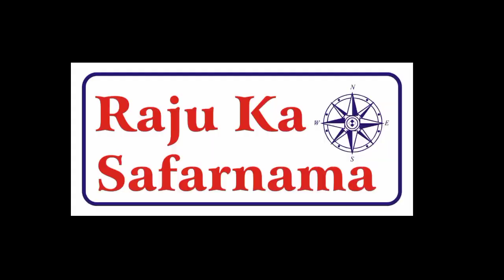बीन की असली धुन | Traditional Fock Music Rajasthan | Nagin Dance Dhun | Sapera Been | Pungi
Namaste, Rama Ram Sa !
आपने नागिन डांस की धुन तो जरूर सुनी होगी| आज हम भी आपको  बीन या पुंगी की असली धुन सुनवा रहे हैं | बीन राजस्थान का परंपरागत वाद्य यंत्र है | बीन को पुंगी या मुरली धुन भी कहा जाता है | दोस्तों हम राजस्थान की यात्रा पर निकले हुए हैं, यहां हम बाड़मेर जैसलमेर के गांव में पहुंचे | जहां हमें राजस्थान के परंपरागत गायक कलाकारों एवं संगीतकारों से मिलने का मौका मिला | इस वीडियो में जो हमें बीन की धुन सुना रहे हैं यह हैं राजस्थान के बाड़मेर जिले की धोरीमना तहसील के दूधिया कला गांव के सिद्दीक खान | जो प्रसिद्ध अंतर्राष्ट्रीय कलाकार अलगोजा वादक धोधे खान के पोते हैं | सिद्दीक खान एक अच्छे बीन वादक है | इनका यूट्यूब पर एक चैनल भी है जिसका लिंक नीचे है
इनके मोबाइल नंबर है राजस्थान में परंपरागत तौर पर कालबेलिया समाज भी बीन / पुंगी बजाता है | बीन क्या होती है, कितनी तरह की होती है, कैसे बनाई जाती है, यह सब भी हम आपको वीडियो में बताएंगे | इस प्रकार आपको इस वीडियो में राजस्थान की संस्कृति, राजस्थान का ग्रामीण जीवन, राजस्थान के लोक कलाकार, राजस्थान के परंपरागत वाद्य यंत्र, परंपरागत लोक गायक और राजस्थान के परंपरागत लोक संगीत के बारे में समझने कब मौका मिलेगा
You must have heard the tune of Naagin Dance.  Today we are also making you hear the real tune of Been or Pungi.  Been is a traditional musical instrument of Rajasthan.  Been is also called Pungi or Murli Dhun.  Friends, we are out on a trip to Rajasthan, here we reached the village of Barmer Jaisalmer.  Where we got a chance to meet the traditional singer artists and musicians of Rajasthan.  In this video the one who is telling us the tune of Been is Siddiq Khan of Dudhiya Kala village of Dhorimna tehsil of Barmer district of Rajasthan.  Who is the grandson of famous international artist Algoja player Dhodhe Khan.  Siddiq Khan is a good Been player.  They also have a channel on YouTube whose link is below,
What is a been, how many types it is, how it is made, we will also tell you all this in the video.  In this way, when will you get a chance to understand about Rajasthan's culture, Rajasthan's rural life, rajasthan village life, Rajasthan's folk artist, Rajasthan's traditional musical instruments, traditional folk singers and Rajasthan's traditional folk music in this video.

Rasoi Sansar.
Our other Popular Videos Links :
2. Marwadi / Dhundadi  Interviews : - Marwadi Masti Channel Kaka Kajod, Rajasthani Masti Channel Ladya Thekadar and Kalu, Rakesh Kumawat 3878 Tiktok, Panya Sepat Ka Interview
8.  Success Story :- Padam Shri Sundaram Verma , Danta, Sikar, Padam Shri Jagdish Pareek Agitgarh Sikar,